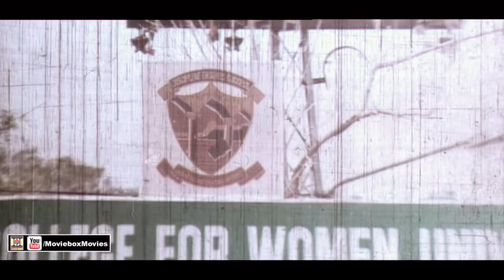ROTI GOLI AUR SARKAR (2003) - SHAAN, SAIMA, SANA, BABAR ALI, SAUD - OFFICIAL PAKISTANI MOVIE